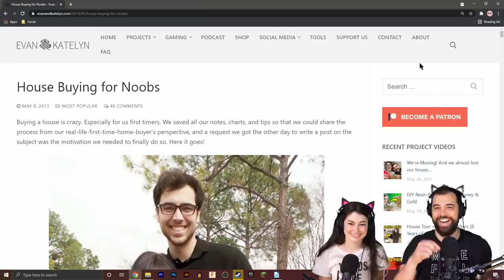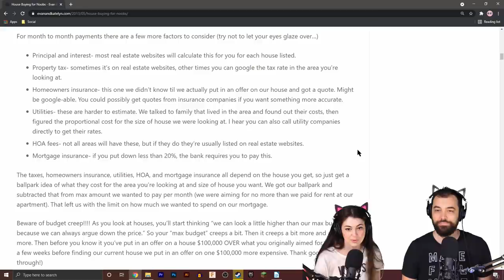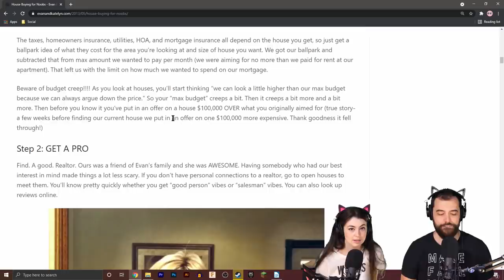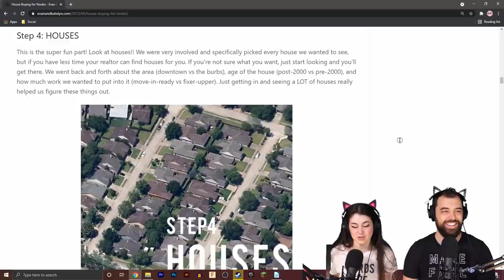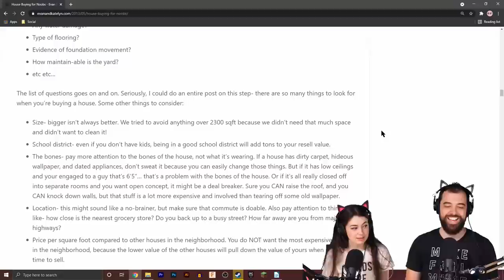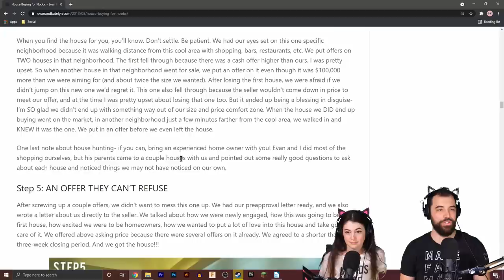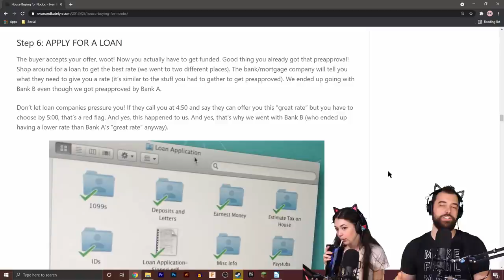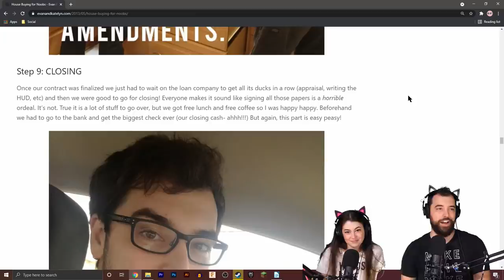We Moved - Story Time! (#81)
We moved! Let's do a story time podcast sharing all our moving stories as the first podcast filmed in our new house :) See our Show Notes and Things of the Week below! 👇

💁‍♂️ Evan’s thing of the week: Rolling workbench
💁‍♀️ Katelyn’s thing of the week: Toolbox liners as cabinet liners